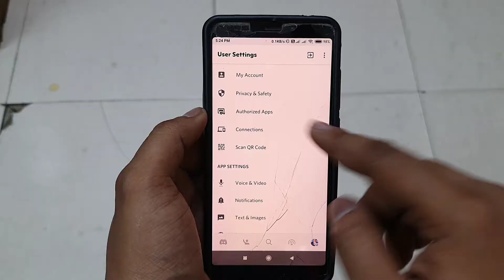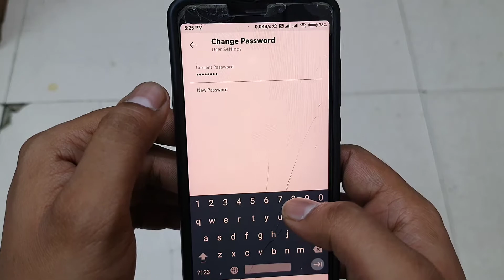Discord Id Ka Password Kaise Badle | How To Check Your Discord Password Mobile